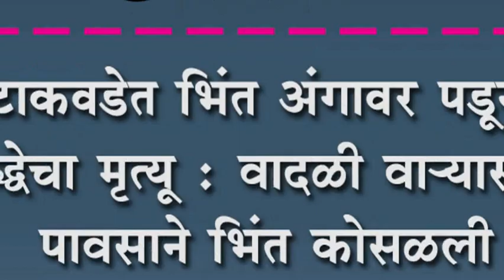टाकवडेत भिंत अंगावर पडून वृद्धेचा मृत्यू : वादळी वा-यासह पावसाने भिंत कोसळली